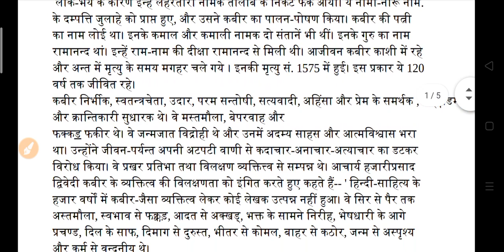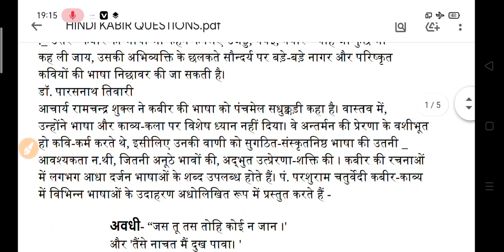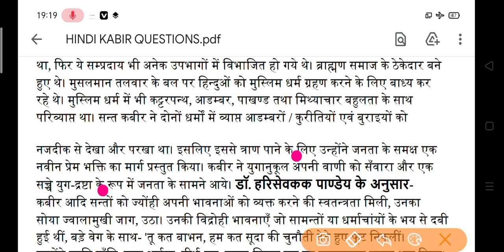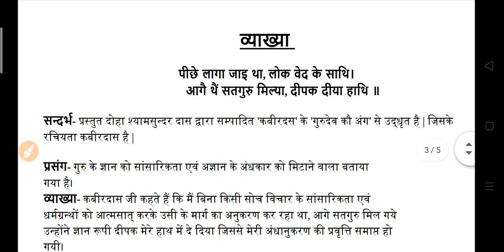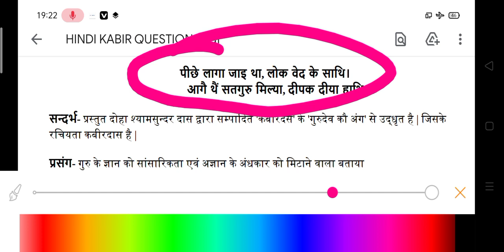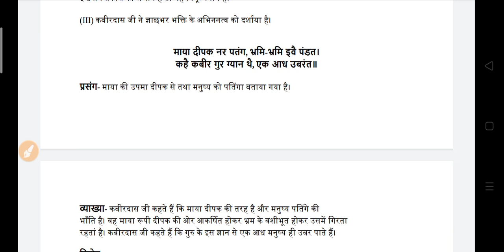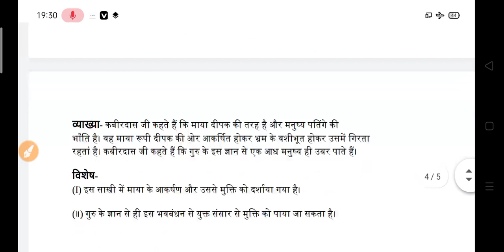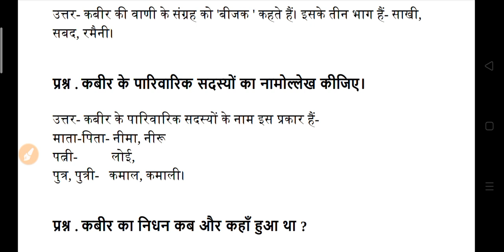Most Important Question for B A Exam 2022 | ba 1st year hindi questions 2022 | ba hindi model paper